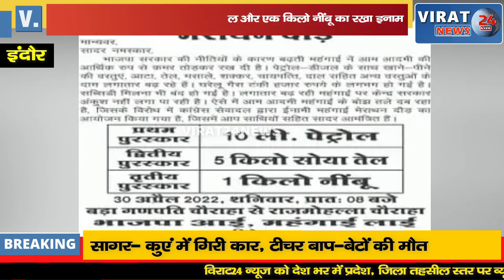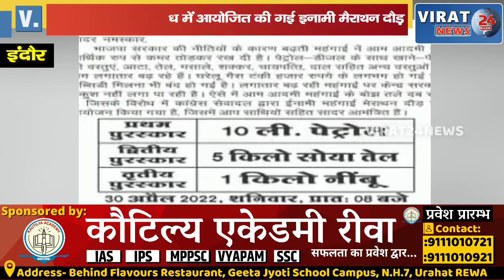MP की ऐसी Marathon जिसमे प्रथम आने पर मिलता है 10litre petrol और द्वितीय आने पर 5 किलो सोया तेल !